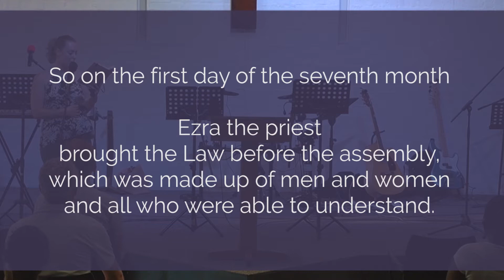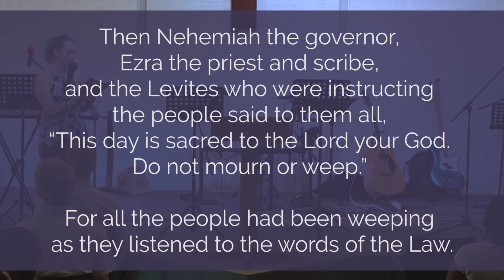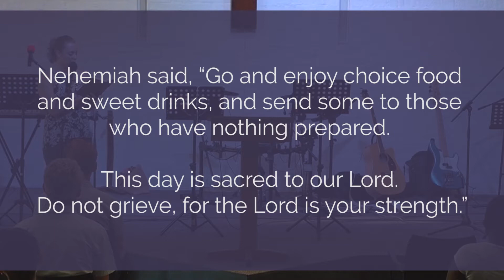Jesus Christ – The Eternal Word of God (Sunday Service 30 January 2022)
Welcome to Protea Valley Church!

Scripture is profoundly important in the life of the Christian, not because it is powerful in itself. But because it reveals Jesus, the eternal Word who is the truly powerful one.

In this Sunday’s passage from the book of Nehemiah we see the returned Jewish exiles being deeply affected by the reading of God’s Word – it produced awe and praise, conviction and sorrow over sin, as well as celebration in the power of God’s grace… And all this even before Christ walked the earth. Today we know the full revelation of God’s grace in the person of Jesus. If you can receive this truth, then God’s Word will similarly affect your heart toward and for his glory, as every reading brings you closer to knowing Jesus more fully.

Read this week’s Bible passages:
Nehemiah 8:1-10 [NIV]

Protea Valley Church CCLI certification:
Copyright Licence C 447344
Streaming Licence C 1424112

All original music is written and produced by Duncan Parsons and Nicholas Hoctor.

NEW TO PROTEA VALLEY CHURCH ONLINE?
We’d love to connect with you and get to know you better, please follow the link and tell us more about yourself

Grace and peace to you from God our Father and the Lord Jesus Christ, who gave himself for our sins to rescue us from the present evil age, according to the will of our God and Father, to whom be glory for ever and ever.
Amen.